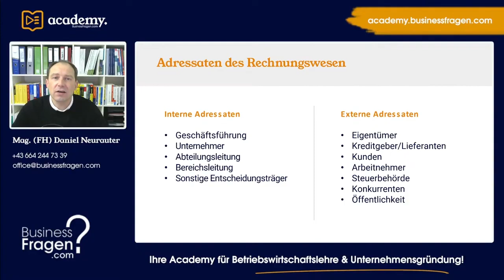Adressaten Rechnungswesen - Adressaten internes und externes Rechnungswesen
Das Rechnungswesen dient der Dokumentation, Planung und Kontrolle und richtet sich hierbei sowohl an interne als auch an externe Adressaten.

Die internen Adressaten, wie der Name schon sagt, sind innerhalb eines Unternehmens angesiedelt. Hierzu zählen die Geschäftsführung bzw. der Unternehmer, die Abteilungsleitung, Bereichsleitung und sonstige Entscheidungsträger sowie Überwachungsorgane (Aufsichtsrat oder Beirat).

Zu den externen Adressaten zählen die  Eigenkapitalgeber (Eigentümer),  Kreditgeber, Lieferanten, Kunden, Arbeitnehmer, Steuerbehörden, Konkurrenten sowie die Öffentlichkeit.

00:00 Einführung
00:18 Interne Adressaten
00:54 Externe Adressaten
01:30 Beispiele